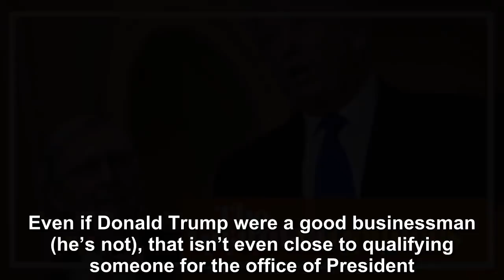HOW TO SHUT UP EVERY SINGLE TRUMP SUPPORTER BY ROBERT REICH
One of the worst things about encounters with these folks is that there exists no meaningful way to have a conversation with them.  They don’t listen to reason. They don’t care about facts. They simpl